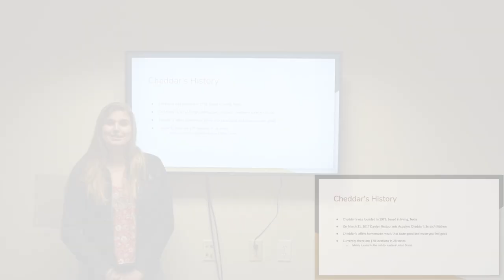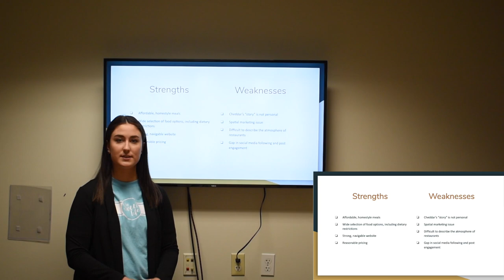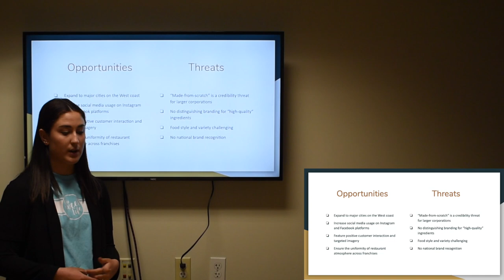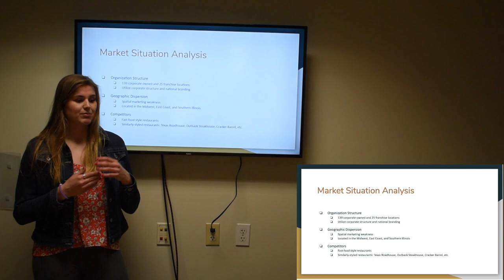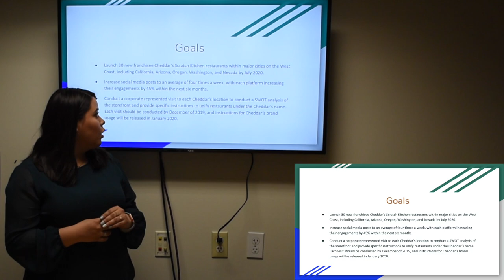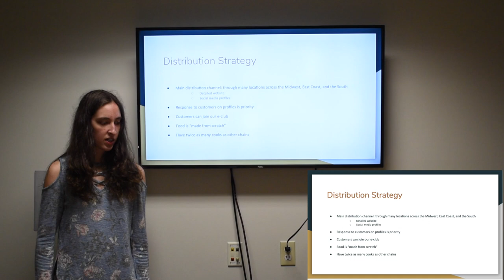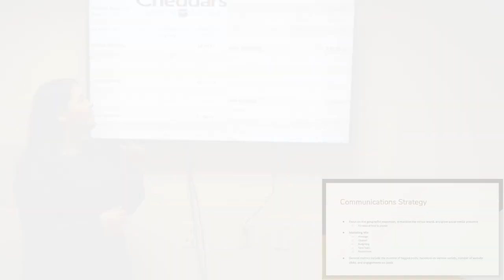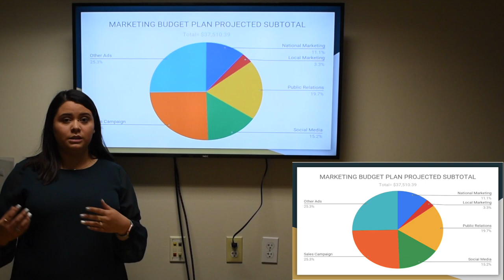Cheddar's Scratch Kitchen Marketing Plan- Final Presentation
This is our Marketing plan for Cheddar's Scratch Kitchen. This is the final for Marketing Principles at Carthage College.

This was made by Alejandra Montes de Oca, Amanda Armitage, Sarah Udoni, and Andrea Engel.